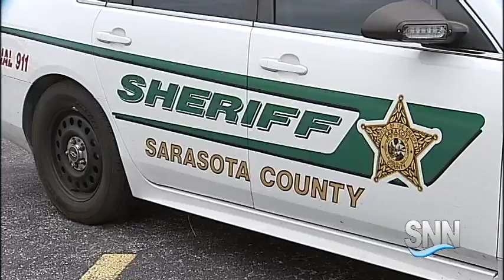SNN: Human Remains Found In Woods Off South Cattlemen